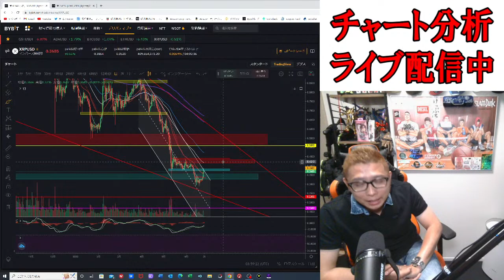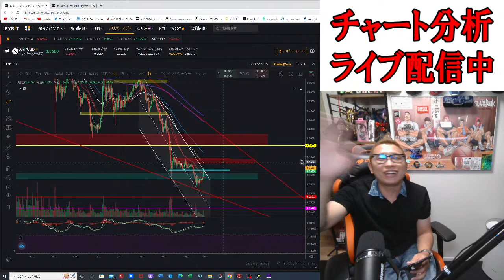【✨お昼のLIVE配信✨】2022/6/25 ✨チャート分析✨ BTC・ETH・XRP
【bybit 口座開設は↓↓↓】日本語サポート、取引高なら!!